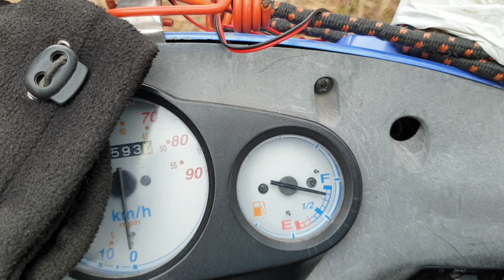Magnus Nykvist 6888 2021-04-14 BÄVERN HAR GNAGT NER ETT STORT TRÄD OCH ETT MINDRE.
Hej! Otroligt! Vilka gnag tänder en Bäver måste ha!